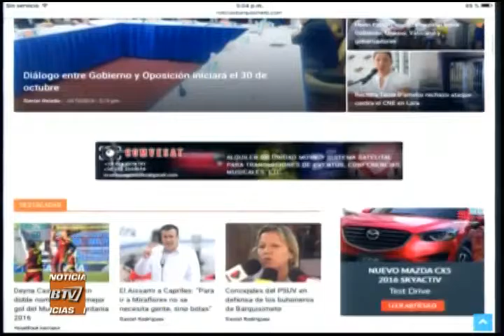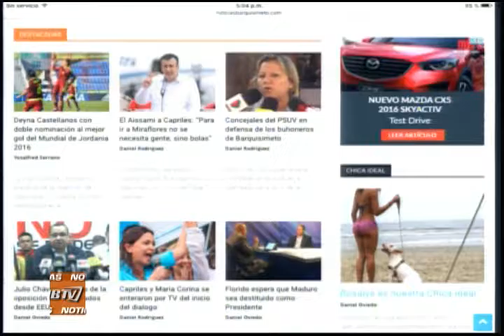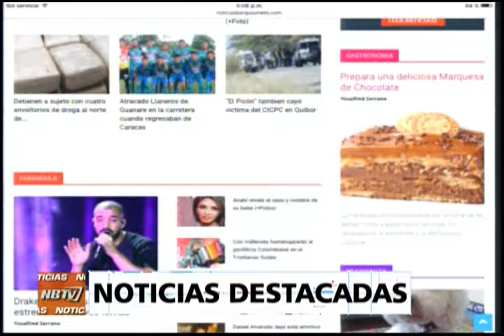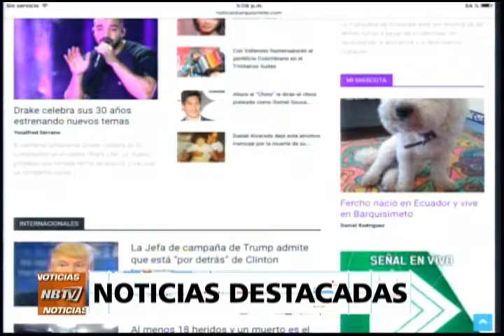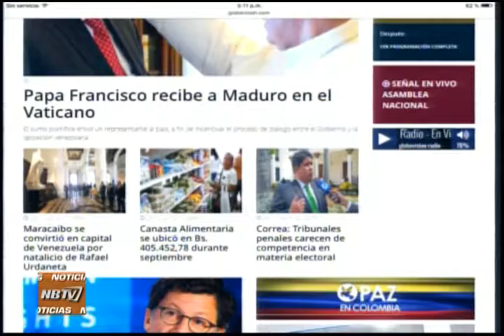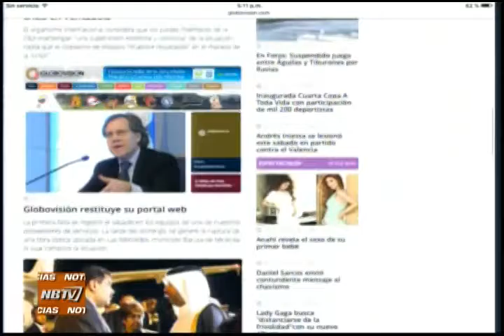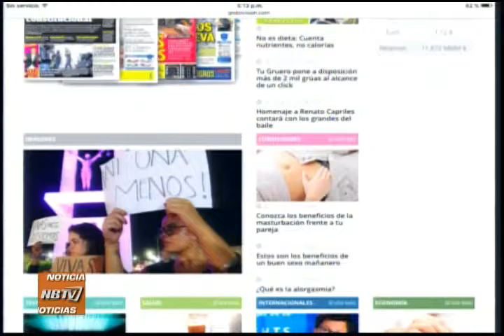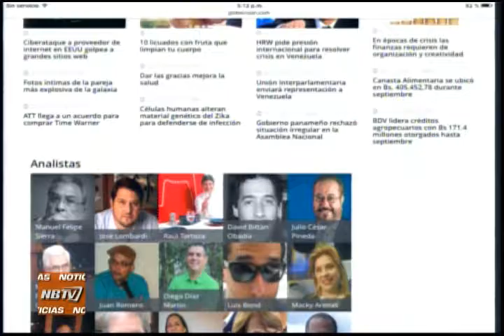NB TV - (Emisión Estelar) - Lunes 24/10/2016 - 1/4